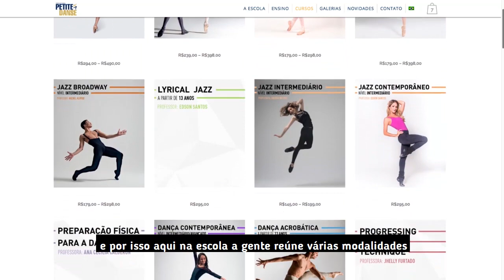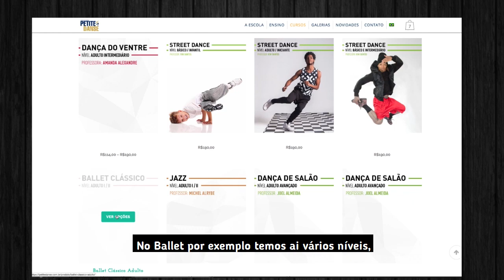Chegou a hora de conhecer a Petite Danse!!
Reunimos tudo que vocês querem em um lugar só!! Curso de férias com alojamento econômico + tour pelo Rio de Janeiro!